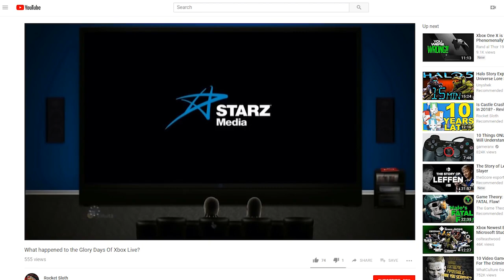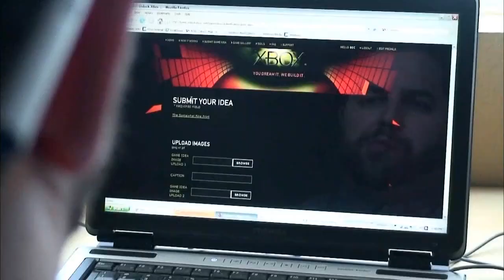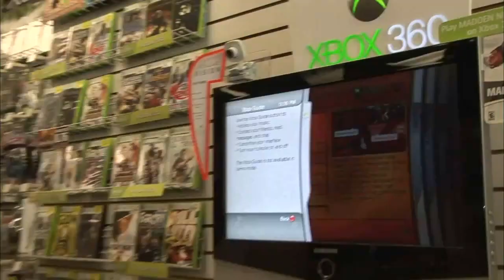Does Anyone Remember Doritos Crash Course on the Xbox 360?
Does anyone remember Doritos Crash Course for the Xbox 360? One of the earliest free to play games we can remember but what happened to Doritos Crash Course? Why did it shut down?